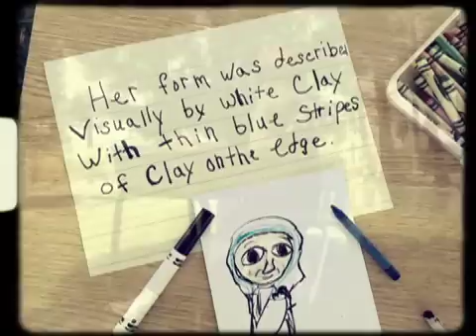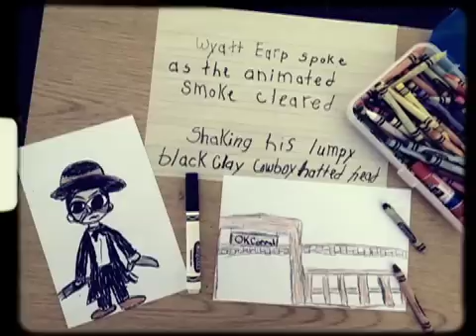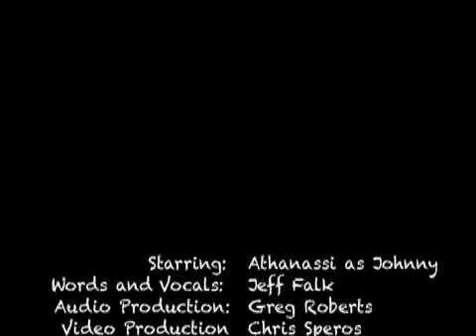Animated Dream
Starring: Athanassi as Johnny, Words and Vocals: Jeff Falk,
Audio Production: Greg Roberts, Video Production: Chris Speros,
Artwork: Miss Genevieve